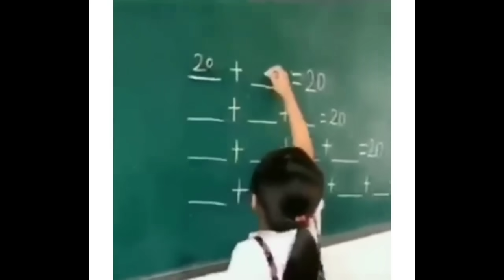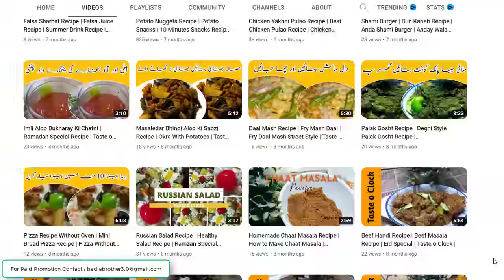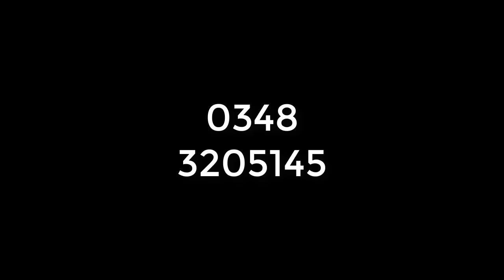Funniest AMAZING KIDS From Whole World (Part3)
Funniest AMAZING KIDS From Whole World !

1) Non Commercial
2) Transformative In Nature
3) Does Not negatively affected The Original Content